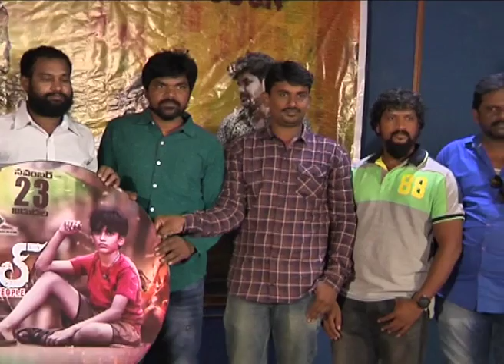Rool Movie Press Meet video